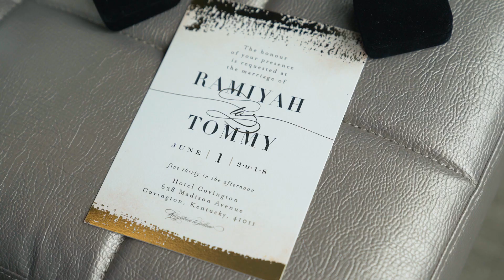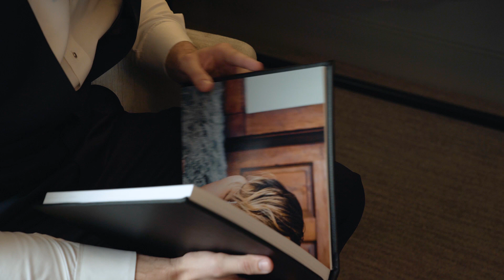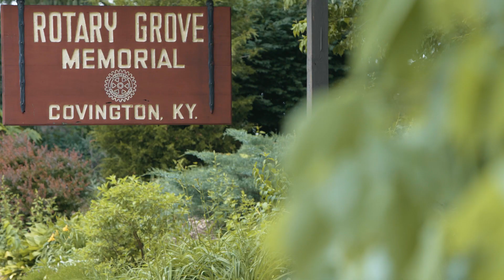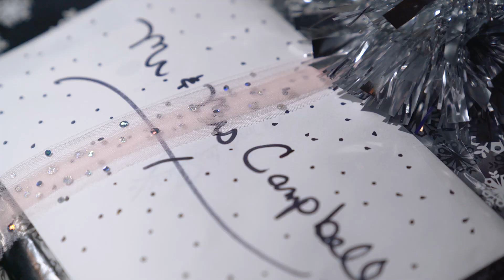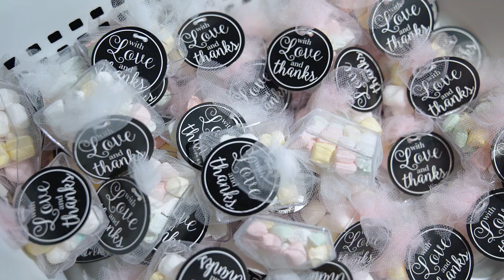First and Last Love: A Story of High School Sweethearts. {Ramiyah & Tommy}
What started out as an innocent text message during Ramiyah and Tommy's freshman year of high school gained momentum and blossomed into a beautiful, lifelong relationship. At a young age these two fell deeply in love, and it led them to a spectacular wedding day full of love and compassion. Friends and family cannot imagine the two without one another as a couple, they have grown up together and watched each other develop into the adults they are today. Ramiyah and Tommy will now walk through life together no matter where the road may take them. Thank you for letting us capture your big day!

Those that made the day possible:

Cinematography • MB Wedding Films
Photography • Chapel Lane Photography

Wedding Planner • Ramiyah and Tommy 😊

Dress •Vera Wang Jocelyn
Shoes • Gianni Bini
Tux • Michael Kors
Bridesmaids Dresses • White by Vera Wang

Hair • Vanessa Egbo
Makeup • Reign Beauty Studio

Flowers • Newport Kroger Floral

Ceremony • Hotel Covington
Officiant • Steven Rofles

Reception • The Madison Event Center

DJ • McFadden Music

Catering • The Madison Event Center
Cake • A Spoon Fulla Sugar

"Glass House" by UTAH
"Cities" by UTAH
"Highlife" by Chris Valentine

GEAR:

Cameras
DJI Mavic Air •